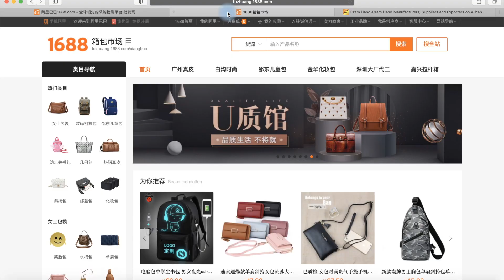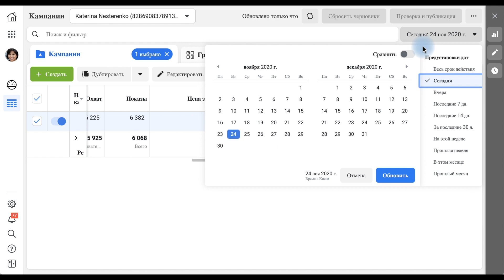Как заказать и доставить товар с Китая? Опт с Китая.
Как заказать и доставить товар оптом с Китая?

В видео вы узнаете👇

✅ Сколько денег нужно на заказ с Китая?
✅ На каких сайтах искать товары в Китае?
✅ Как проверить груз в Китае и не потерять деньги?
✅ Наш пошаговый алгоритм заказа товара.

Задавайте вопросы под видео на Youtube, с радостью отвечу на все 👌👇👇👇
0:41-алгоритм роботы
0:43-первое что нужно сделать
0:49-крем для рук
1:11-доставка груза
1:38-заказываем товар через агента
1:53-отправляем груз

👩‍💻👨‍💻Почни заробляти в інтернеті
🚀Безкоштовний міні-курс - Товарний бізнес з нуля
📦Курс "Мільйон в товарному бізнесі"
Навчись продавати товари в онлайн за 60 днів🚀
⚙️ CRM-система №1 для товарного бізнесу. Отримай 14 днів безкоштовного користування та автоматизуй свій бізнес разом з LP-CRM

💥 Створити лендінг за 5 хвилин легко за допомогою конструктора мобільних лендінгів для товарного бізнесу LP-mobi

🎯 Оренда дропшиппінг платформ і CPA-сіток. Трекер для арбітражу трафіку, безкоштовно до 100 продажів

💣 Фулфілмент для інтернет магазинів. Перші 100 відправок БЕЗКОШТОВНО

💫 Блог про товарний бізнес від Олександра Луценка